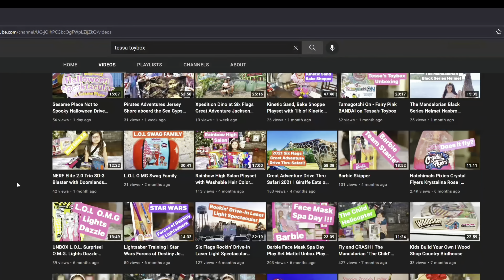Magic Kingdom Resort Launch Boat ride | Grand Floridian to Polynesian Disney World Seven Seas Lagoon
Tessa’s Toybox

Walt Disney World® Water Transportation

February 2023

All Aboard!
Turn your travel into a treat on our fleet of boats that’s an attraction in itself.

Take in the scenery and relax with welcome breezes as you sail around Seven Seas Lagoon.

Sunny day traveling Magic Kingdom Resort Launch Boat ride system. Grand Floridian to Polynesian Resort.. Alternative transportation besides the Monorail or walking.